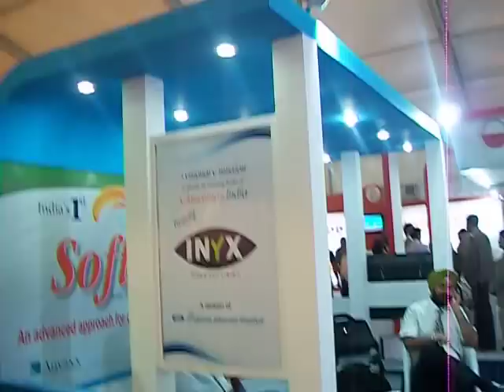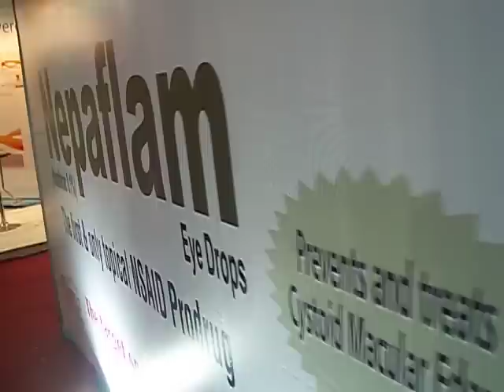Ajanta Pharma Limited - DOS 2011 Stall Fabricated by Siddhi Arts Pvt. Ltd.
This stall we have fabricated in DOS-2011 (15th - 17th April) at Hotel Ashoka New Delhi for Ajanta Pharma Limited